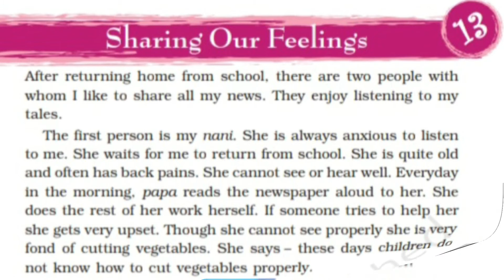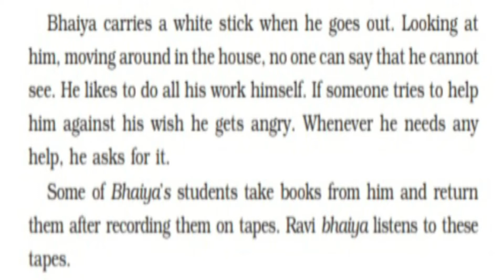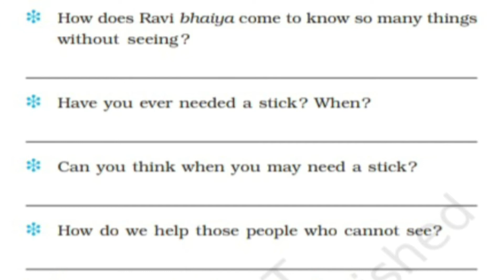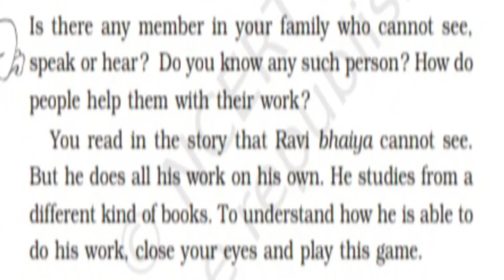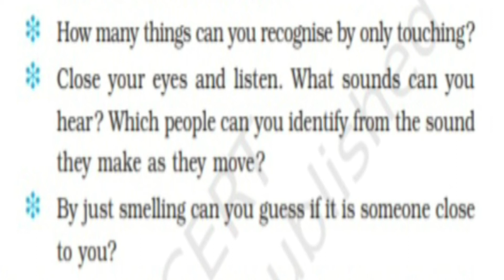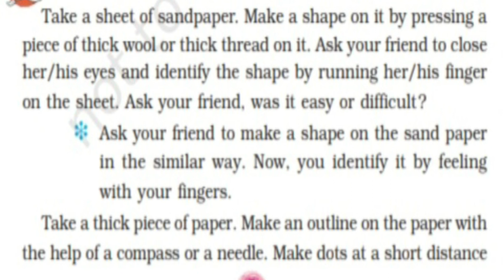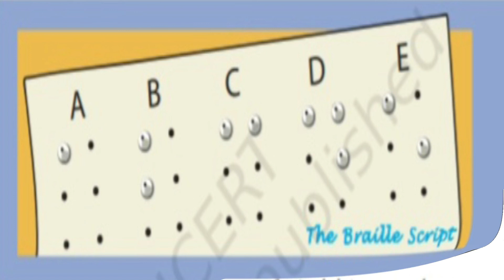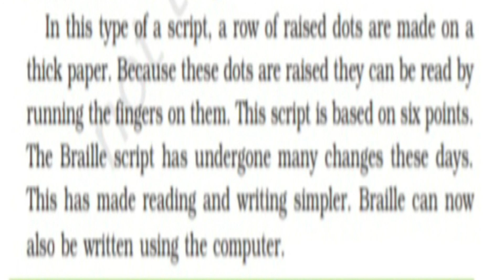NCERT | Class 3 | EVS | Chapter 13 | Sharing Our Feelings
lecture by Miss Nirmala Kalura, GVM